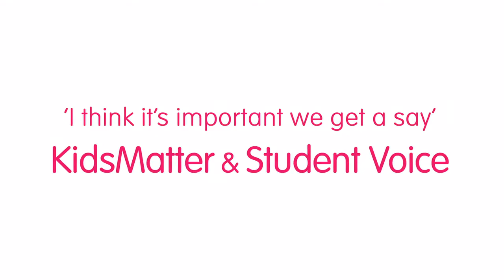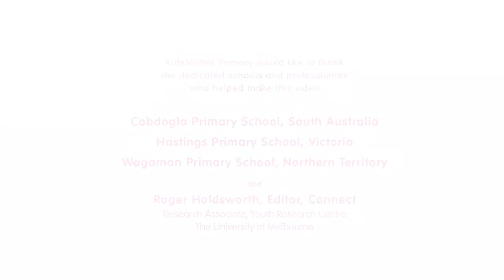"I think it's important we get a say": KidsMatter and student voice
Student voice allows students to have a say about what goes on at their school and be active participants in the school community. Student voice helps students to participate in and contribute to a number of processes at school.